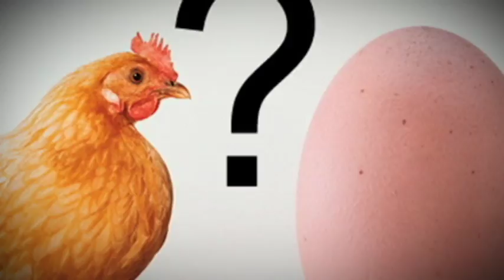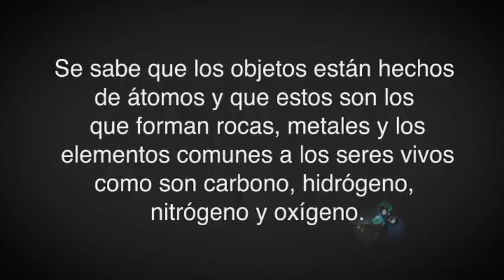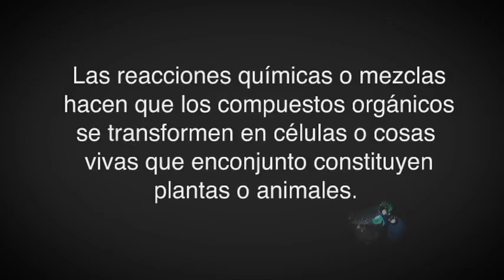Quien fue primero, ¿el huevo o la gallina?.